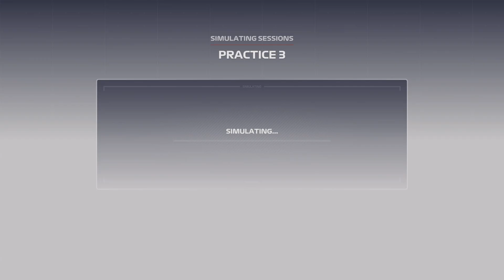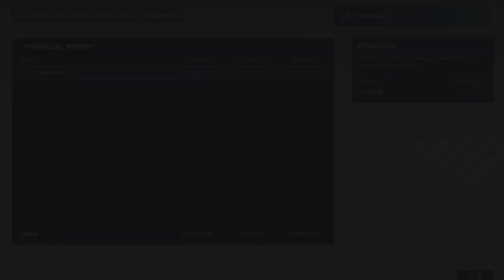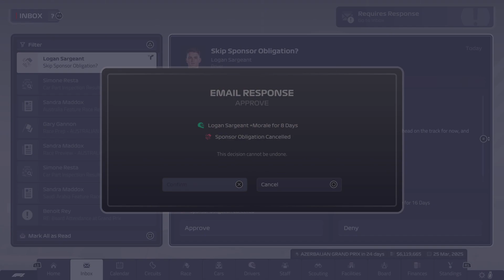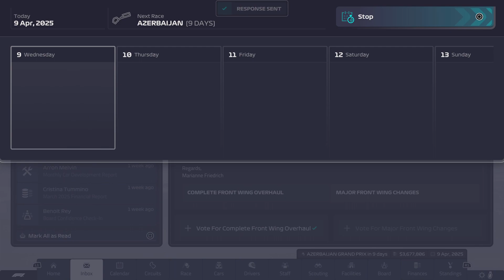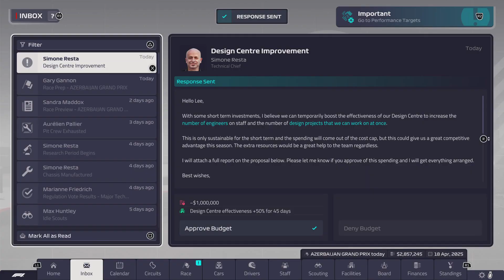F1 Manager 2023 Haas round 3 Australia season 3